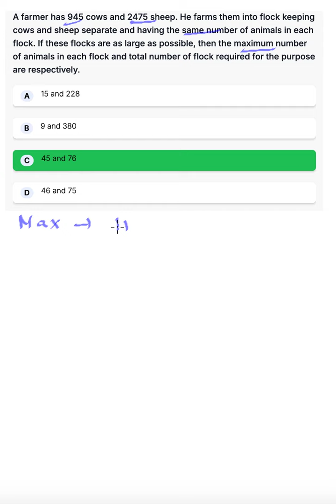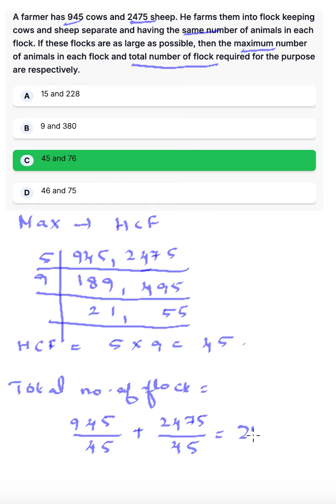A farmer has 945 cows and 2475 sheep.hcf in one in#short cut#ctet 2024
A farmer has 945 cows and 2475 sheep. He farms them into flock keeping cows and sheep separate and having the same number of animals in each flock.